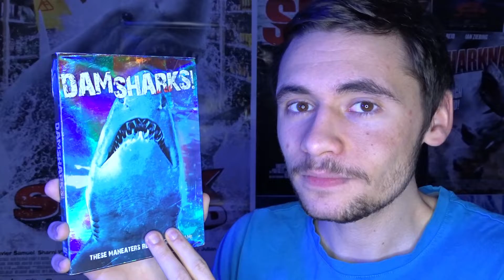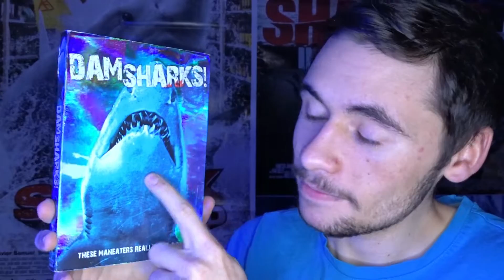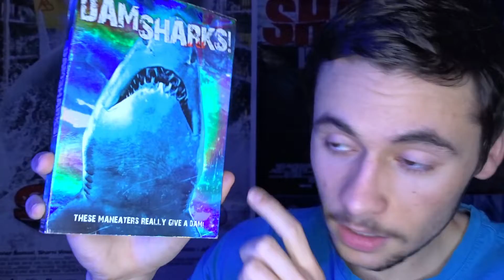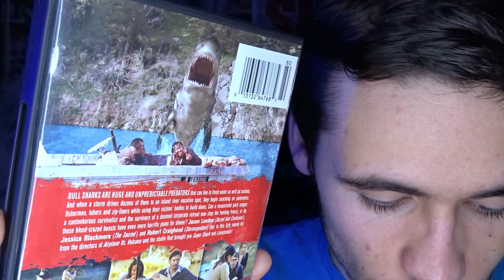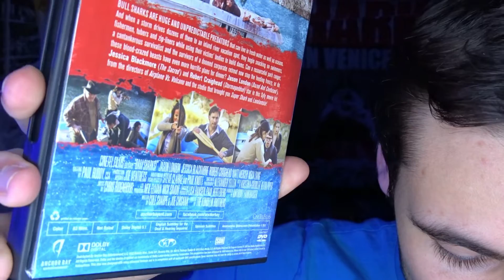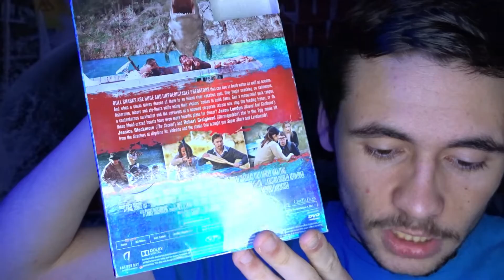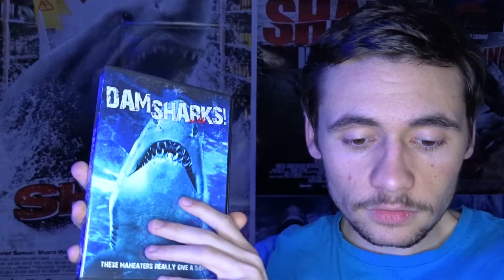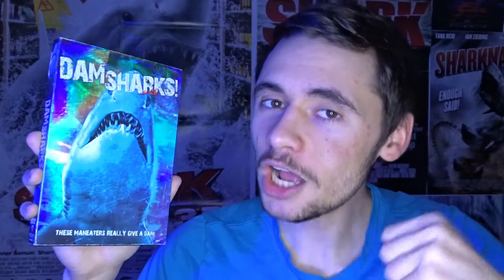DAM SHARKS! (DVD 🇨🇦) Les REQUINS Savent Fabriquer Des Barrages ?!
📦💿 - 🦈🪵🩸 Découvrez dans cette vidéo le DVD version canadienne de Dam Sharks! !

🦈✉ Devenez membre et bénéficiez d'avantages exclusifs 🔽!